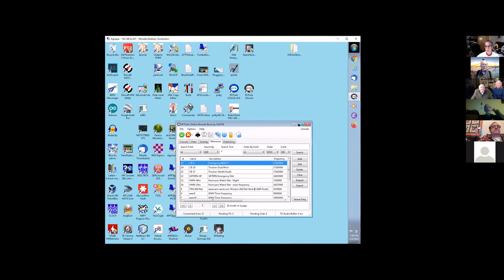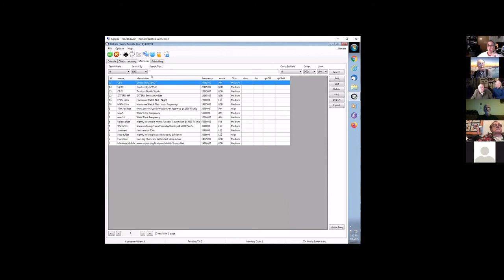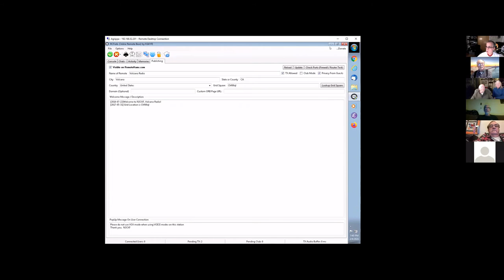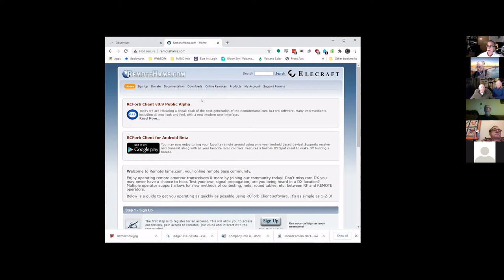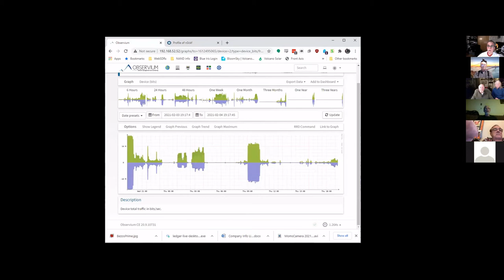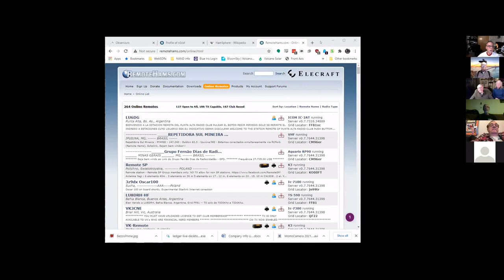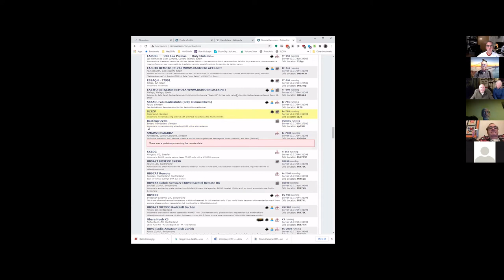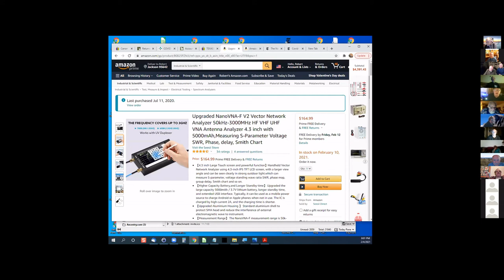K6ARC Feb 2021 Zoom Meeting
Amador County Amateur Radio Club (ACARC)
Zoom club meeting for February 2021
Captured from Zoom meeting.

Program was a show and tell of items in people's shacks.